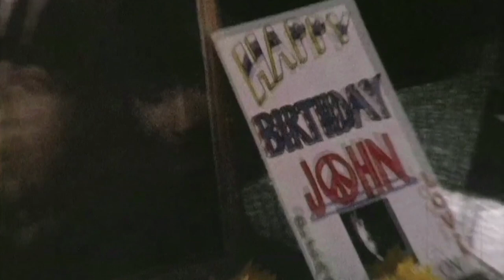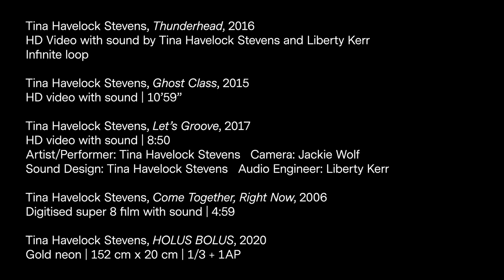Thunderhead by Tina Havelock Stevens: An artist-led audio tour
Tina Havelock Stevens | THUNDERHEAD
Presented in association with Perth Festival
Ground Floor Galleries, 8 February – 22 March 2020

Tina Havelock Stevens’ works encourage an experience of the world that is attuned to emotional responses, to the rhythm and movement of structures and environments that we inhabit and traverse. She brings together her energy and drive as a drummer and performer with the inquiry and observation of her experience as a documentary film-maker. Present in her works is an innate aural and visual intuition. They offer the experience of suspended time, gauging the cerebral temperature and tempo of passing moments.

“I love things that travel and soar. I love quiet and loud. Fast and slow. I love minor chords, intuitive surprises and whatever that equivalent is in all of my visual work too. I like that an audience can share an experience but have multiple perspectives.” – Tina Havelock Stevens

• 'HOLUS BOLUS', 2020, Gold neon, 152 cm x 20 cm, 1/3 + 1AP. Photos by Bo Wong.
• 'Ghost Class', 2015 , HD video with sound, 10:59.
• 'THUNDERHEAD', 2016, HD Video with sound by Tina Havelock Stevens and Liberty Kerr, Infinite loop.
• 'Let’s Groove', 2017, HD video with sound, 8:50.
• Come Together, Right Now, 2006/2018, Digitised super 8 film with sound, 4:59.